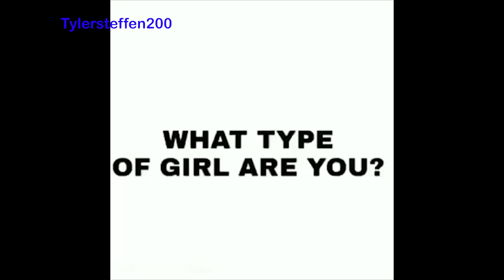What Kind of Girl are you (EMD meme)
In 2019 this wouldn't surprise me to see some one or better yet "something" claiming to be this